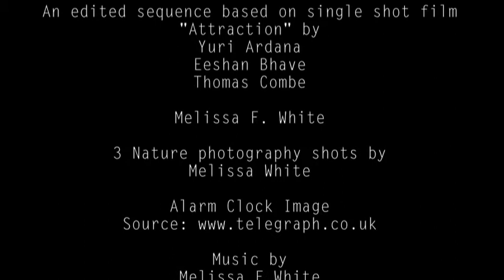Theatrics of the Mind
STARRING

Yuri Ardana

Melissa F. White

An edited sequence based on single shot film
"Attraction" by
Yuri Ardana
Eeshan Bhave
Thomas Combe

Melissa F. White

3 Nature photography shots by
Melissa White

Melissa F.White

Door Knock and Meditation Tape Sound by
Melissa F. White

An edited sequence piece for Media Objects
for the Master of Media programme
at RMIT